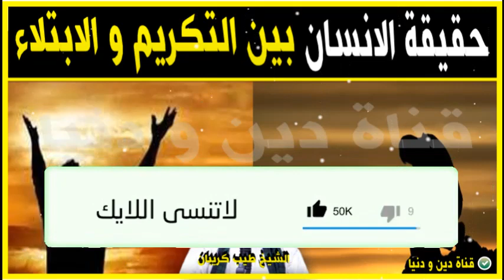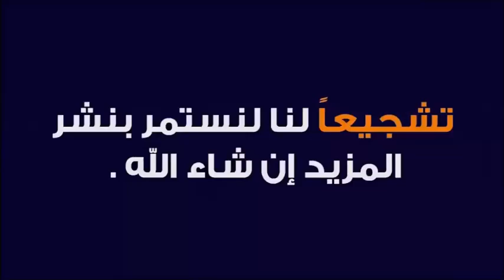حقيقة الانسان بين التكريم و الابتلاء 🕌 الدكتور طيب كريبان